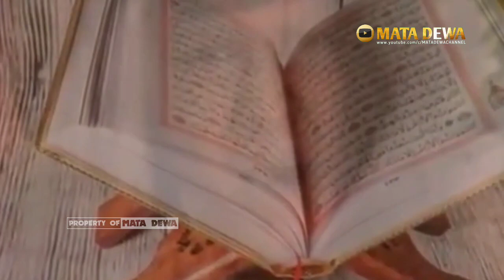Menggemparkan‼️ Ternyata ini Rahasia Aji Pancasona Reksakaning Bumi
❤️❤️ WellCome ❤️❤️
  👁️ KAENDRAN VLOG👁️
Masyarakat Indonesia sejak dulu sudah mengenal kebudayaan yang menghubungkan antara ritual, ilmu, dan kebatinan. Salah satu yang tersohor ajian Pancasona. Ajian ini sendiri sudah terkenal sejak jaman kerajaan Hindu-Budha dan selalu diwariskan hingga sekarang. Meskipun sangat hebat, ajian ini mempunyai syarat yang berat dan resiko yang besar. Di kisahkan beberapa pahlawan negara memakai ajian ini untuk berperang melawan penjajah. Ajian pancasona dikatan sebagai salah satu ilmu hitam, orang yang memiliki ajian ini biasanya melakukan perjanjian dengan makhluk gaib seperti jin dan sebagainya. Perjajanjian dengan makhluk gaib tersebut tentunya tidaklah gratis, Orang yang ingin memiliki ajian ini harus menggadaikan sebagian kebahagiannya, seperti tidak bisa menikah, tidak bisa punya keturunan, atau kebahagiaan lainya. Dipercayai oleh masyarkat orang yang memiliki ajian ini akan kebal dari benda-benda tajam dari bahan logam.

✅ᴅᴏɴ'ᴛ ꜰᴏʀɢᴇᴛ ᴛᴏ ꜱᴜʙꜱᴄʀɪʙᴇ 🔔

Intagram :
Penelusuran Youtube Teratas
aji pancasona, ajian pancasona, ajian pancasona didapatkan ketika berguru kepada, ajian pancasona vs rengkah gunung, ajian pancasona vs rawa rontek, ajian pancasona official, aji pancasona wayang, aji pancasona angling darma, mantra aji pancasona, wayang kulit aji pancasona, ilmu aji pancasona